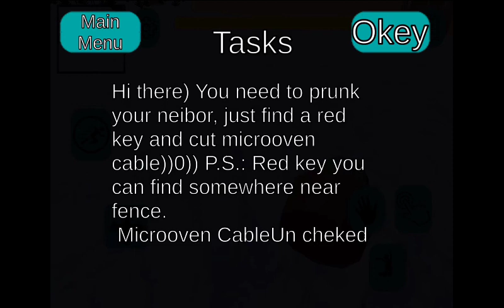ice snowman neighbor escape gamesplay video games iOS game level 1